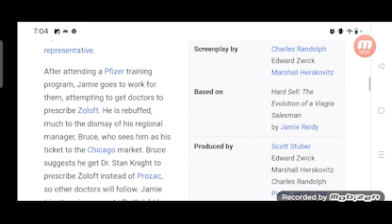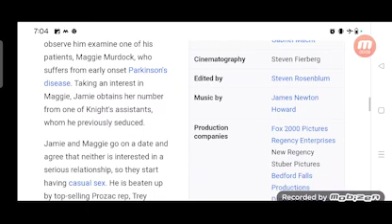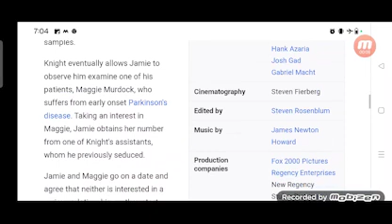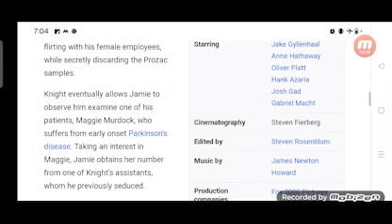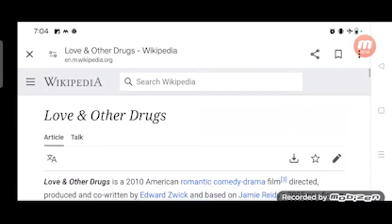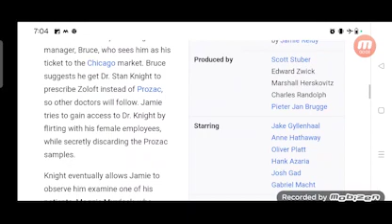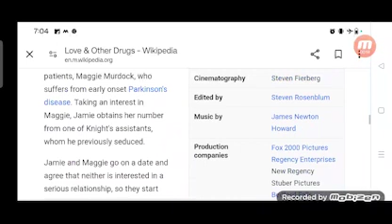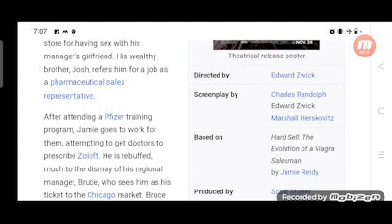Love and Other Drugs Full Movie Plot In Hindi / Hollywood Movie Review / Anne Hathaway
In this video we will tell you about fact and review of movie Love & Other Drugs.